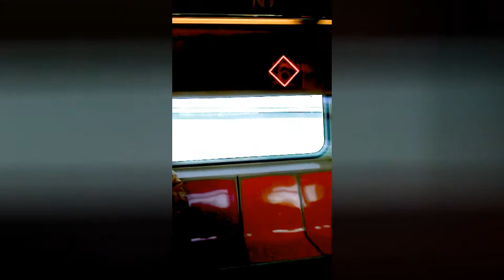TOYSRUS *LIQUIDATION SALE* THE MOVIE!!! (2 DAY VLOG)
2 day Vlog in the Bronx, NY for ToysRUs Liquidation Sales at Bruckner Boulevard .